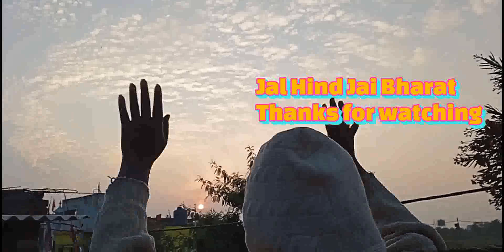31 December 2021 😊😊